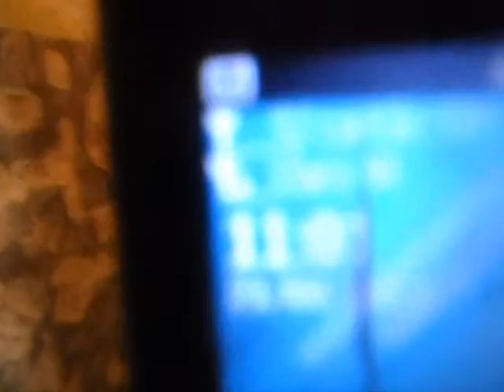CAPA FORTE 2 COVER STRONG 2 BRASIL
PARA REBOCO DE CAL. COVER STRONG 2   FOR PLASTER OF CAL.